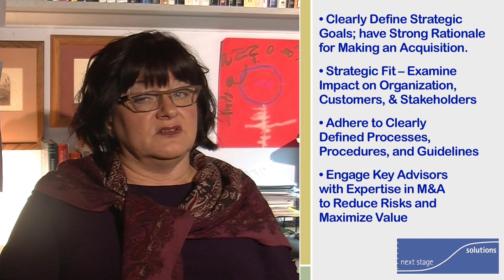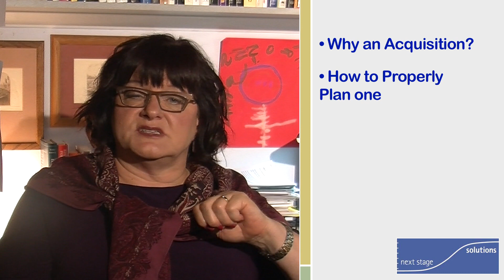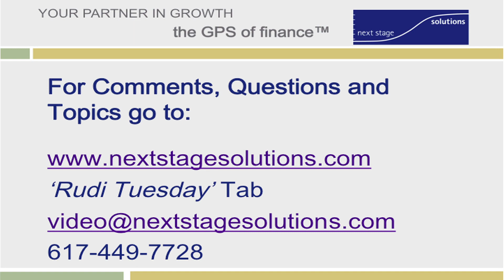RudiTuesday 4 | Acquisition Strategy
Adopting an acquisition strategy can be very beneficial if done for the right reason.  With proper planning , valuation and execution, a company can reduce risks and maximize their value.
An implementation strategy will be equally as important and needs to include additional resources to execute the plan.